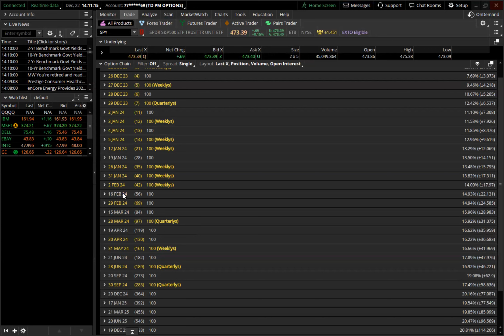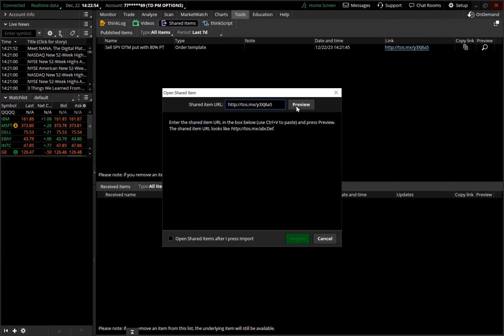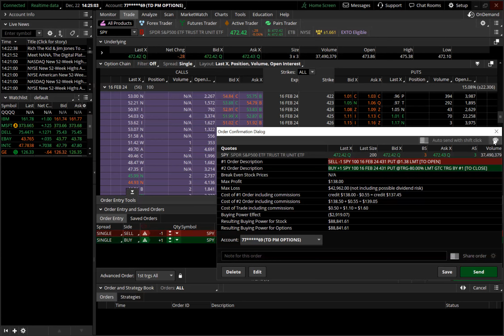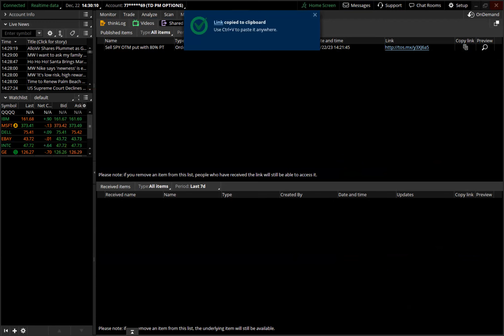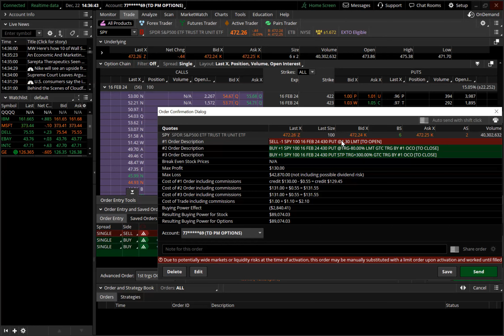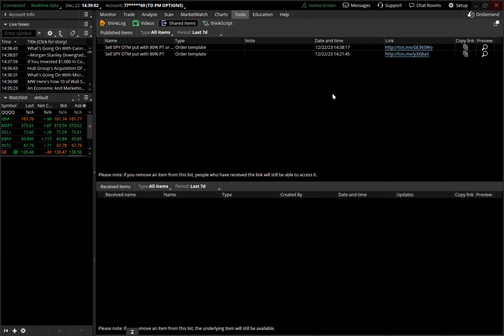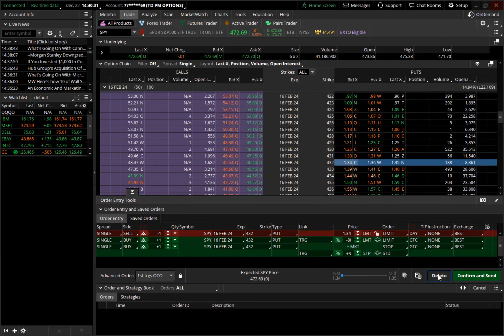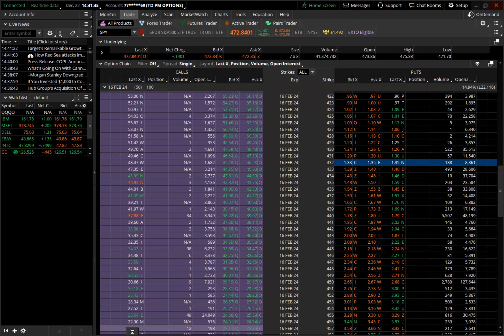Building Custom Orders inTOS